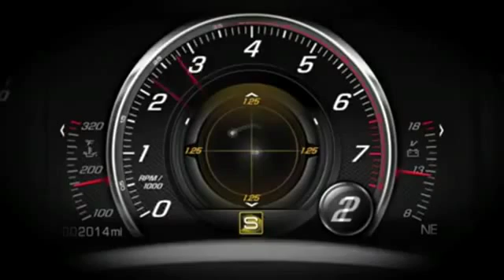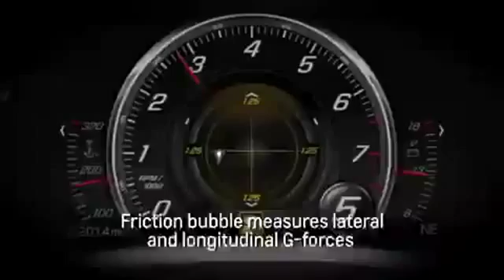2014 Chevrolet Stingray's Configurable Display